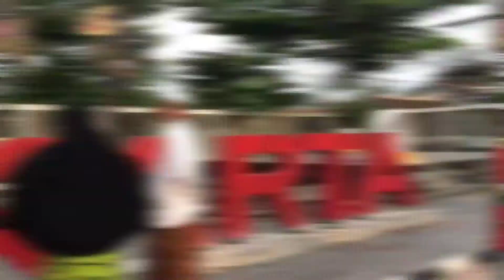WALKING AROUND YOGYAKARTA TERKINI | Vlog Ke Yogyakarta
Suasana Yogyakarta Terkini,

Sekilas Perjalanan ke Yogyakarta setelah +- 2 tahun masa Pandemi covid 19, sekilas perjalanan untuk menjadi memori tersendiri.